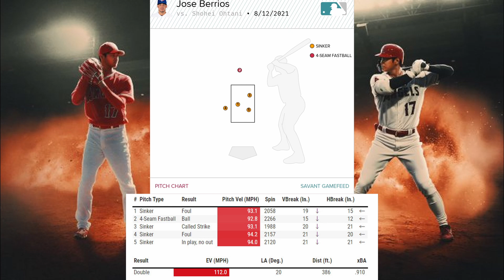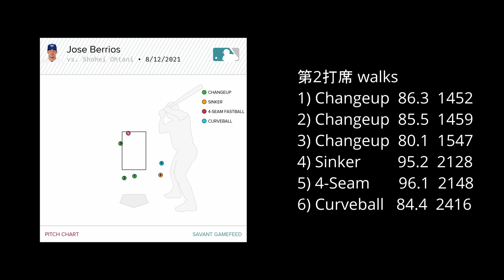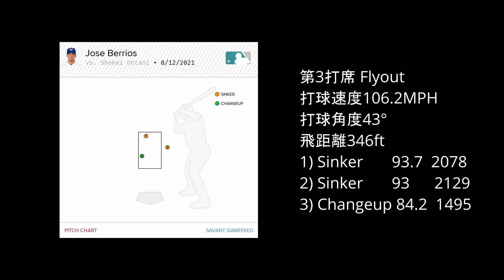Blue Jays 3 vs. Angels 6 - 8/13/2021 大谷翔平 全4打席 2塁打（25)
HPUmpire
Junior Valentine
20210724現在
rank20位　Accuracy93.79%(平均94.99)
20210626現在
rank25位 Consistency96.18%

第1打席 Double
第2打席 walks
第3打席 Flyout
第4打席 called out on strikes